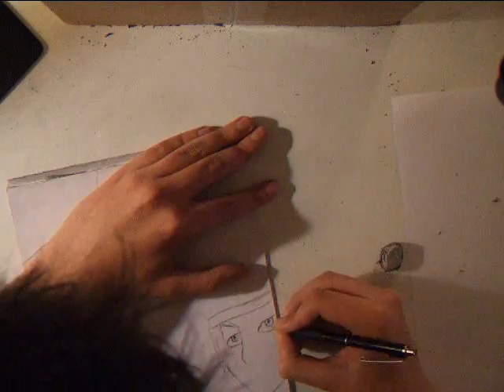Trying to figure out how this character should look - OC #1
So heres my very first video where i try to come up with a character. In this one i just started sketching out a few different version of how he could look. Im not gonna shade or ink him before im completely satisfied with how he looks, so you'll probably have to wait a long time till you can see the final piece :). Out of these 4 versions of him i like the one on the right and the one in the middle the most, the others didnt really turn out very good :). Tell me what you think! (Im currently working more on him :D!)